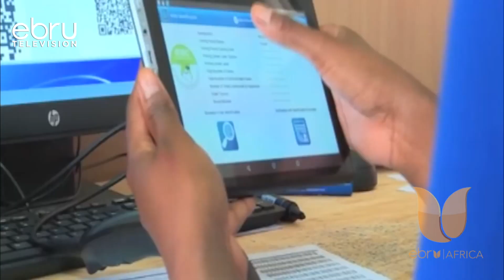Supreme Court: We Don't Have Jurisdiction Of Declaring A Presidential Winner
The Supreme Court Has Proposed A Raft Of Measures To Further Strengthen Kenya's Electoral Democracy In Its Detailed Judgement Of The 2022 Presidential Election Petition, Key Among Them The Need To Safeguard Poll Processes. The Chief Justice Martha Koome In Their 133 Page Judgement Have Recommended Three Kenya Areas They Believe Will Solve The Dysfunctionality At Anniversary Towers That Is Constantly Undermining The Optimal Functioning Of The IEBC.